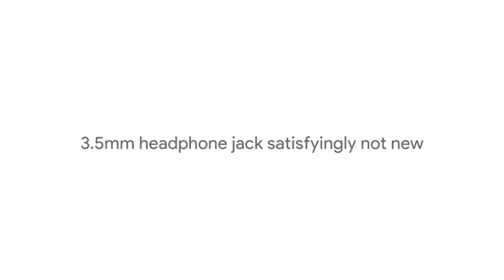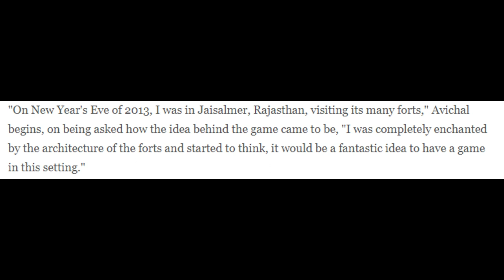the Indian game no one talks about||raji an ancient epic hindi review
try the demo for free

So hello and welcome guys this is hashtag gaming your one stop destination for gaming and my name is ayush this channel uploads quality content on daily basis and subscribe once and if you get a video with boring quality then unsubscribe at that moment